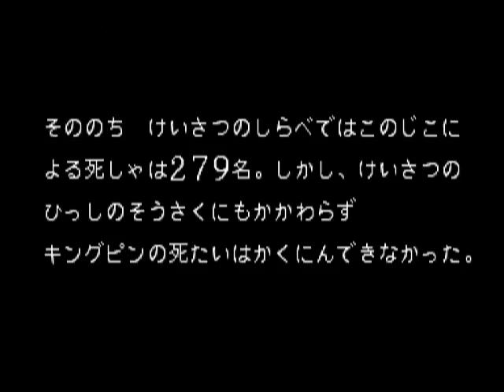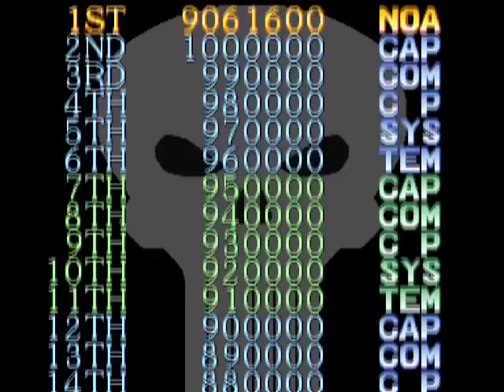パニッシャー / The Punisher NoBomb Nomiss ALL part 2 of 2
この動画のプレイヤーであるNOA氏のチャンネル
「風雲児でナイスGUYなゲーム野郎」

パニッシャー / The Punisher (Japan 930422)　CAPCOM　1993　手榴弾未使用・ノーミスクリア　Player　ノアの方舟　収録Ver　DDEmeMAME ASM 0.37b16.98.4　処刑の真髄はナイフ！！